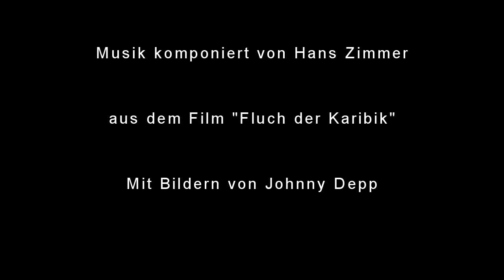Drink up me Hearties, Yoho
So, nach seeeeeeeeehr langer Pause nun mit frischem Interesse und neuen Programmen wieder ein Video zu einem meiner Lieblingsmusikstücken. Ist zwar nur instrumental, finde es aber sehr schön und ergreifend. Das Stück heißt "Drink up me Hearties, yoho", wurde von Hans Zimmer komponiert und ist das Haupmusikstück von dem Film "Fluch der Karibik"

Viel Spass und ich hoffe es gefällt euch ;)